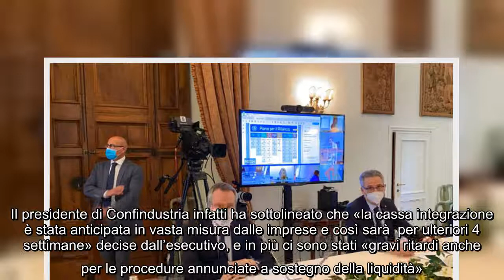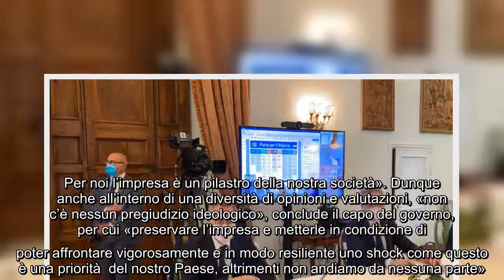✅ Stati generali. Bonomi a Conte: ritardi su liquidità, onorare contratti verso imprese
✍ Bonomi durante la quarta giornata degli Stati generali dell'economia  - Twitter   COMMENTA E CONDIVIDI   Non ha mai fatto sconti al governo, sulla gestione dell’emergenza economica conseguente al Covid. E neppure adesso, nell’atteso incontro agli Stati generali dell’economia tra Carlo Bonomi e Giuseppe Conte. Il presidente di Confindustria infatti ha sottolineato che «la cassa integrazione è stata anticipata in vasta misura dalle imprese e così sarà  per ulteriori 4 settimane» decise dall’esecutivo, e in più ci sono stati «gravi ritardi anche per le procedure annunciate a sostegno della liquidità». Bonomi affida il suo pensiero a twitter dopo aver partecipato agli Stati generali a Villa Pamphili: «Le misure economiche italiane si sono rivelate più problematiche di quelle europee». Per il numero uno degli industriali, «l’impegno contro una nuova dolorosa recessione può avere successo solo se non nascondiamo colpe ed errori commessi da tutti negli ultimi 25 anni», a partire ad esempio da ...